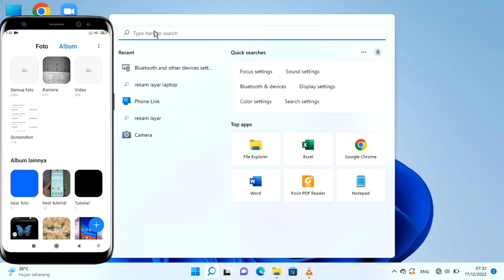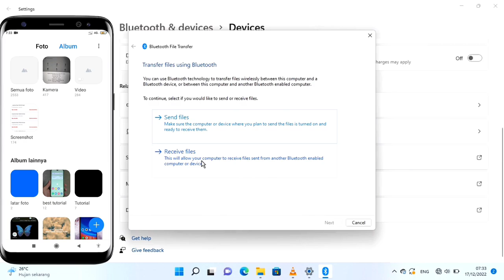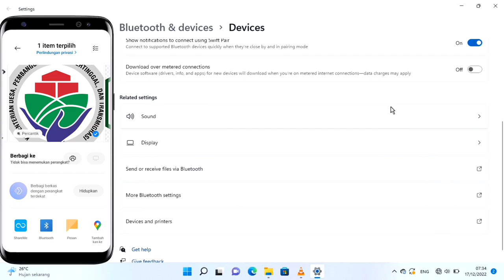Cara Mengirim File Dari HP ke Laptop Menggunakan Bluetooth